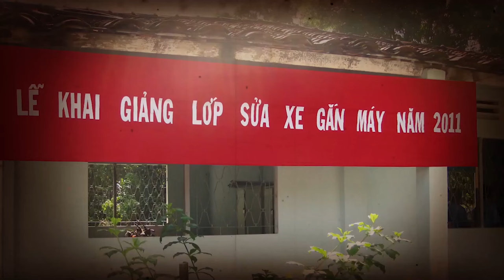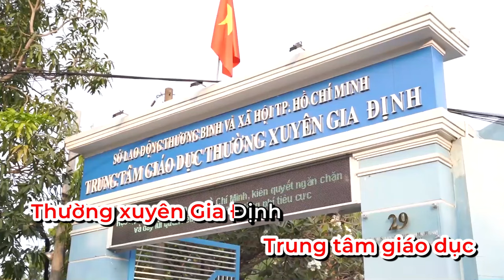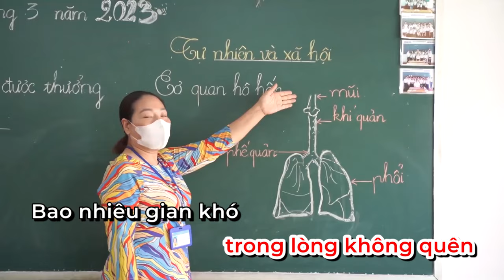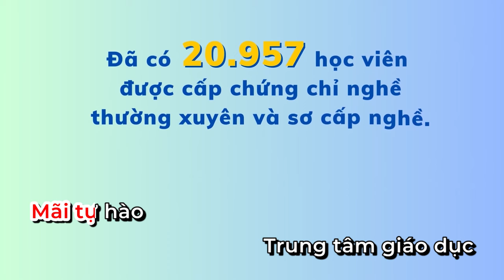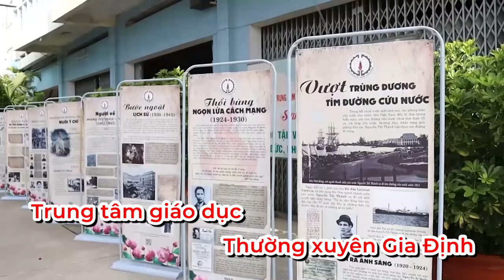Karaoke_Cùng Chấp Cánh Ước Mơ_Tốp Ca (Giáo Viên, Học Viên)